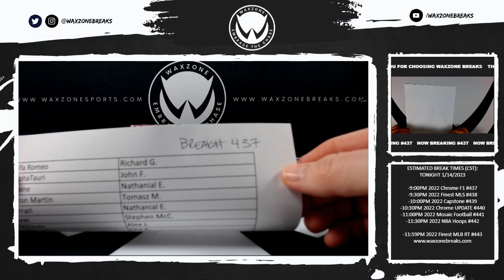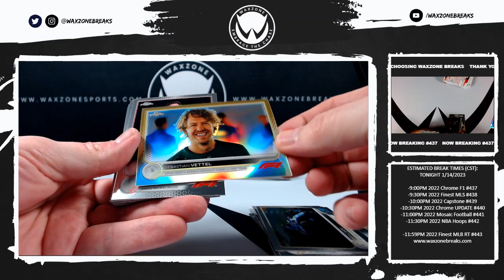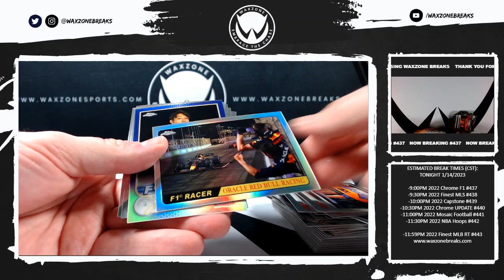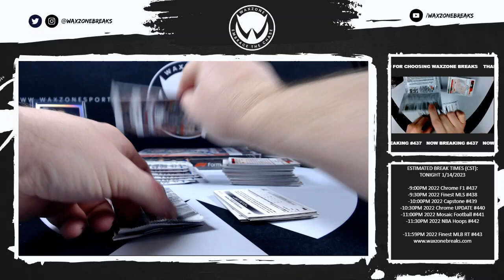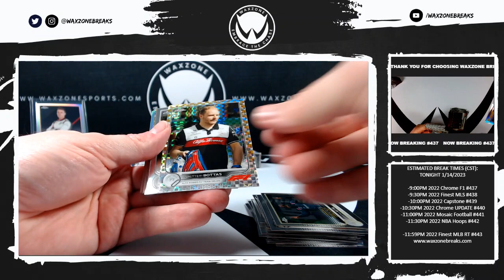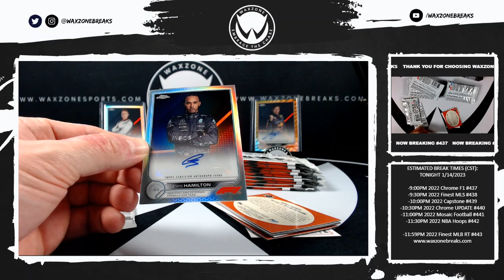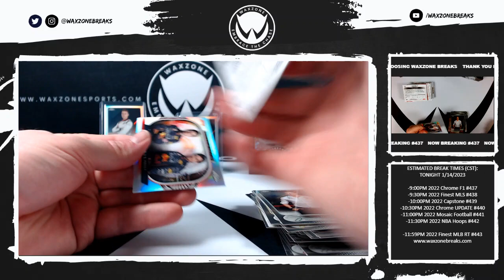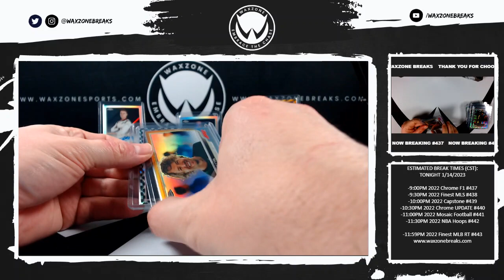1/20/23 (2022) Topps Chrome F1 Hobby 3 Box Break #437